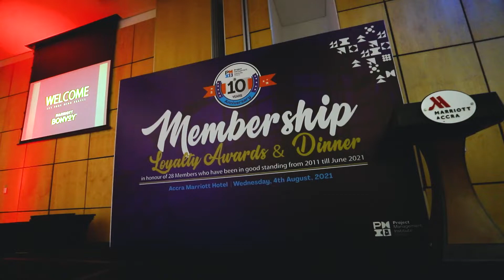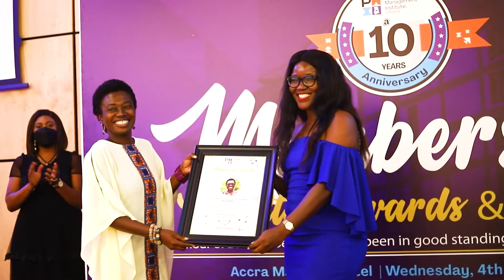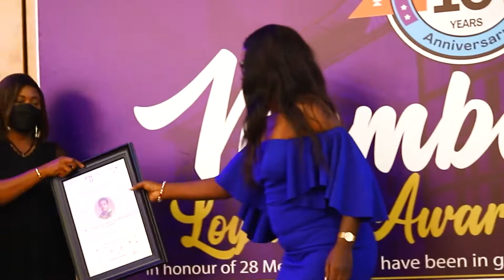Membership Loyalty Awards Dinner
The PMI Ghana Chapter celebrates 28 of her members for their loyalty - 10 years of membership